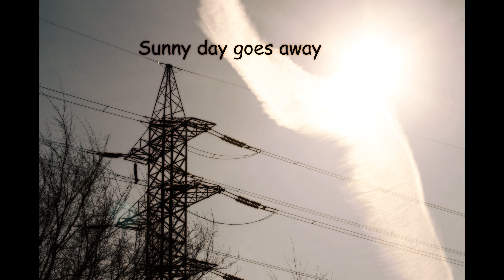Sunny day goes away (feat Trikson)